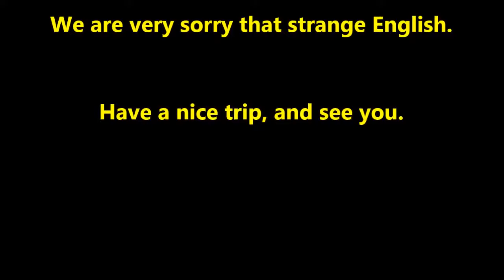"JAPAN Weekly Channel" #0383 sat15Apr_2017 "HighwayBus from Osaka to Tokyo" 2of4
“Fascinating JAPAN” never cease!!  We are very happy, if these videos, even a little bit, can serve you traveling to Japan, Tokyo or Kyoto.  Please have a good trip and enjoy it.